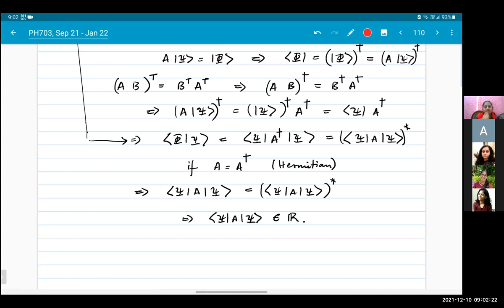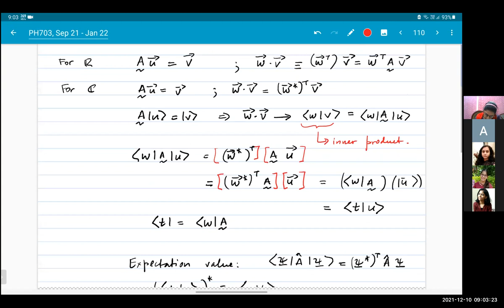Lecture 28, Dec 10, 2021